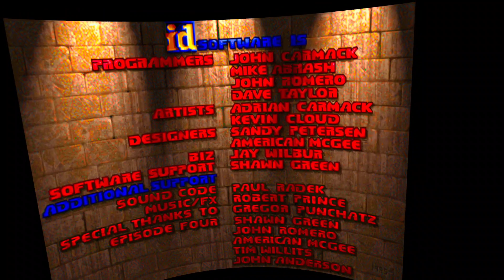Doom 1 episode 1 final boss voxel VR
so this was the end of the shareware demo back then, the most famous episode.  I don't think I ever played what goes next... maybe on the SNES port...